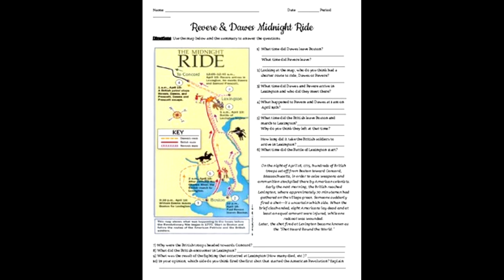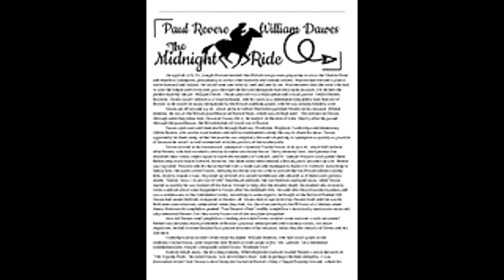A Visit with Paul Revere at the Holliston Historical Society.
Actor Daniel Berger Jones from Boston Historical Tours will portray the renowned midnight messenger and silversmith. He will recount his days leading up to his midnight journey of 19 April 1775  as a member of the Sons of Liberty and will tell of many other stories.